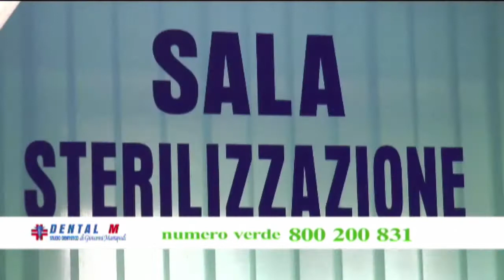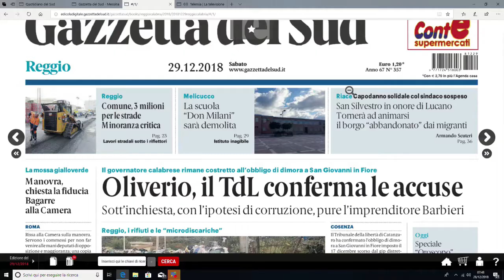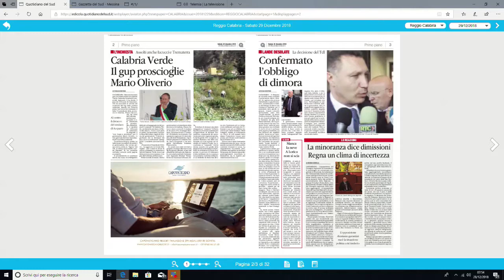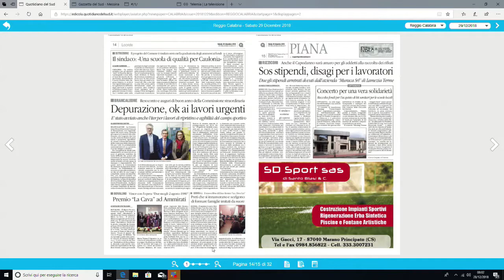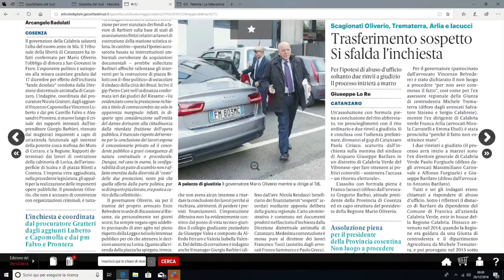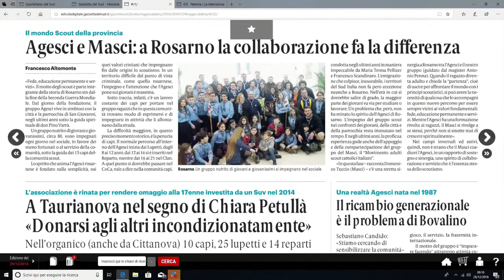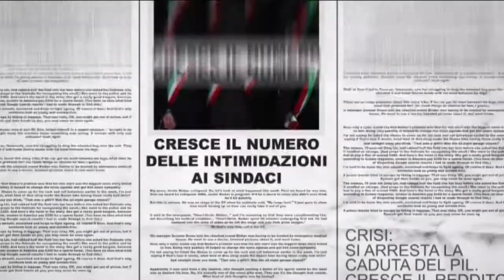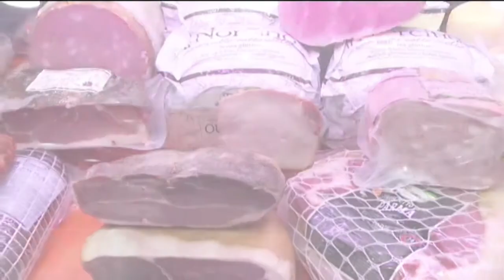RASSEGNA STAMPA DEL 29 DICEMBRE 2018 | IL VIDEO